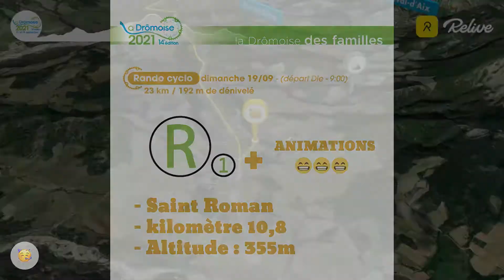Parcours de La Drômoise des familles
Découvrez le parcours de La Drômoise des familles.